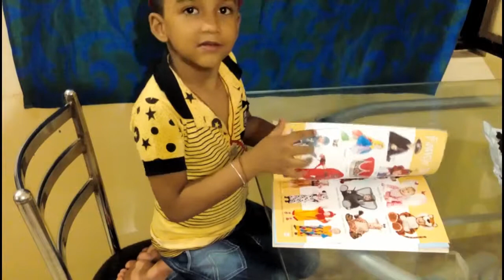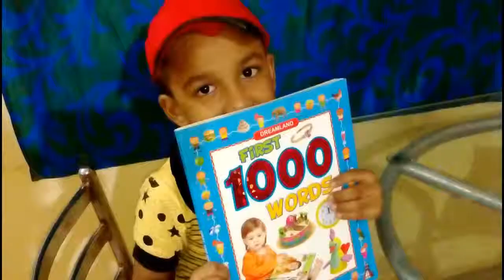First 1000 Words Paperback -unboxing Amazon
First 1000 Words- A paperback edition of 96 pages, the 1000 words have been carefully selected and explained. Increases not only the word power, but also an awareness of the world around the young mind. The illustrations are the icing on the lake.

Below link